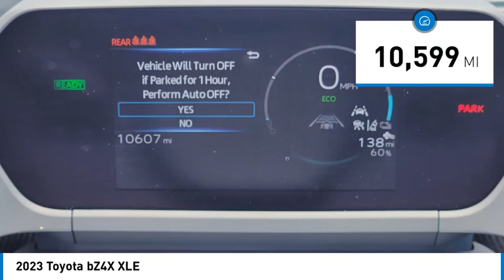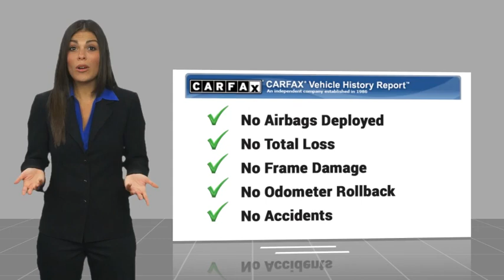2023 Toyota bZ4X Gardena,Torrance,Hawthorne,Carson,Compton 00259312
2023 Toyota bZ4X XLE

You'll love this 2023 Toyota bZ4X. This is a vehicle you'll want to take home. Call and get in touch with South Bay Toyota directly, and be the first to open the vehicle door today!